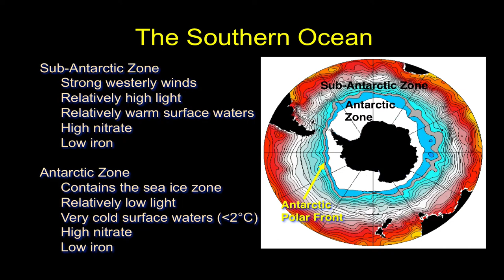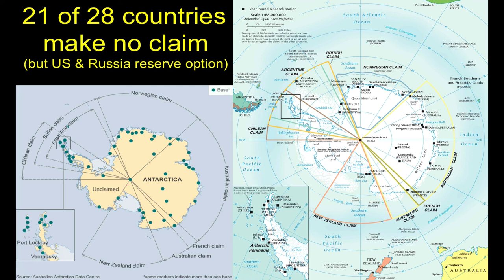Antarctica-A quick taste